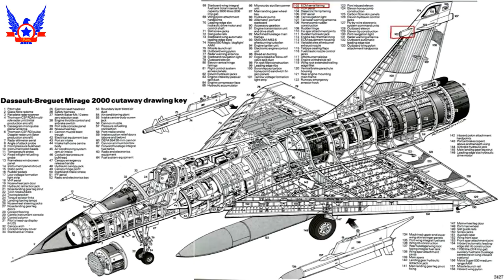Mirage 2000 P/DP de la Fuerza aérea del Perú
Bueno amigos, primero que todo les doy la bienvenida a este su canal Prócer Chileno, el día de hoy les traigo un interesante video sobre uno de los aviones más poderosos de la Fuerza Aérea del Perú, estamos hablando de los extraordinarios Mirage 2000 P/DP que sirven en el país vecino, espero que les guste.